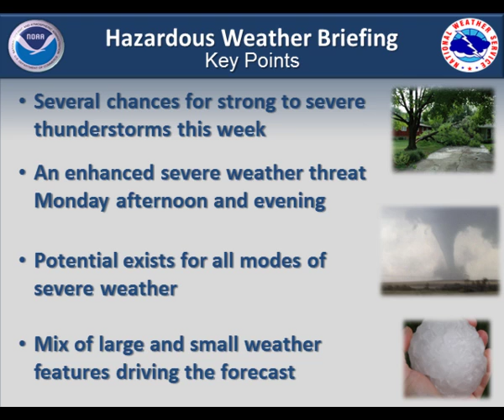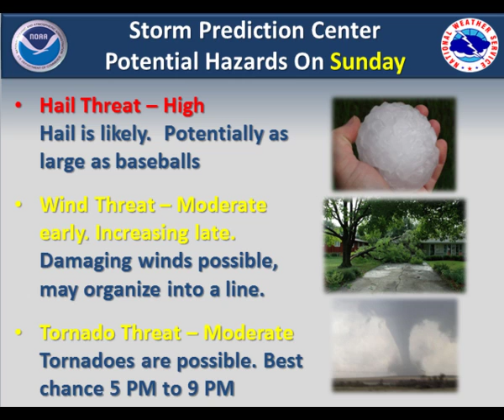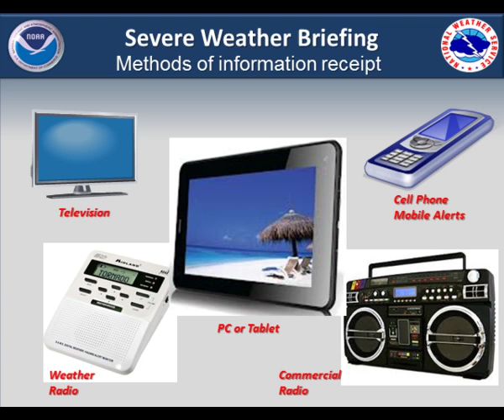Hazarouds Weather Briefing For Expected Severe Weather: 11 AM May 27, 2013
Severe weather potential is elevated across parts of the area late this afternoon into the overnight hours.  The severe weather may continue through much of this week.

Topeka, KS